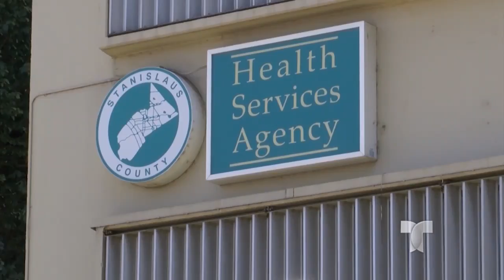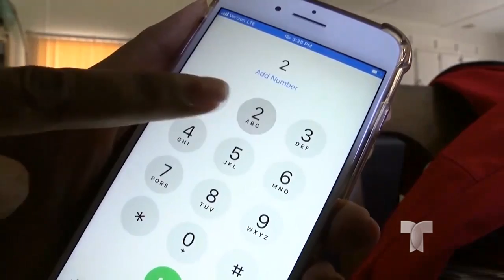Llamadas falsas de resultados de la COVID-19; le dicen a las víctimas que tienen coronavirus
En medio de la desgracia que aqueja al país, los estafadores no tienen límites. Ahora, estos maleantes, están realizando llamadas en las que fingen ser representantes de alguna autoridad de salud y les dicen a las personas que están contagiadas de coronavirus.